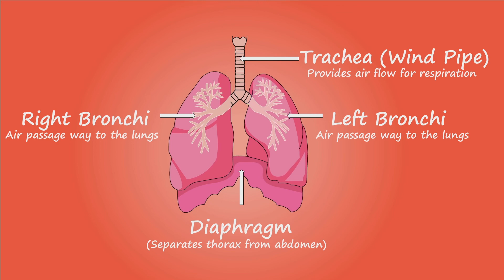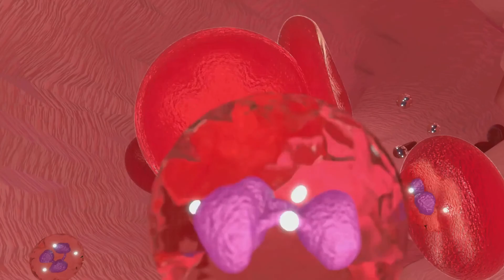Stop Smoking Save Life | Why smoking is injurious to health?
Stop Smoking Save Life

Why smoking is injurious to health?